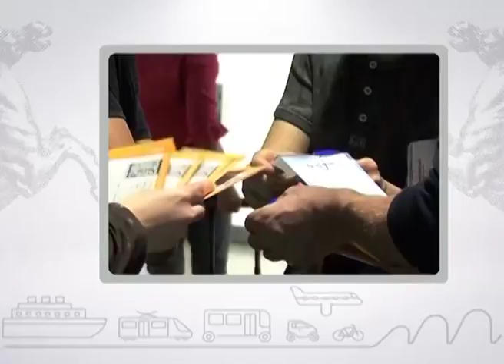Muoversi in Toscana info, edizione delle 16.30 del 20 novembre 2017